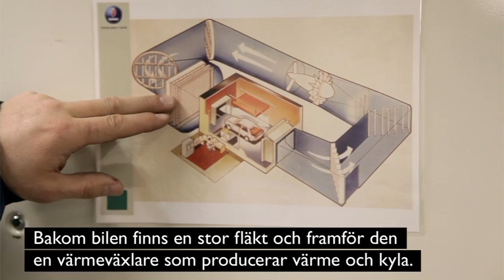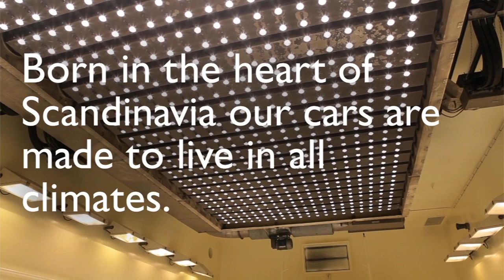Inside Saab - The Wind Tunnel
The third episode of our clip web series "Inside Saab". Meet the crew at the Wind Tunnel facility where our Saabs are put to the test by Mother Nature herself.